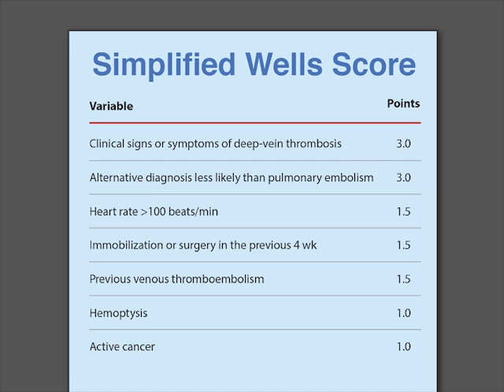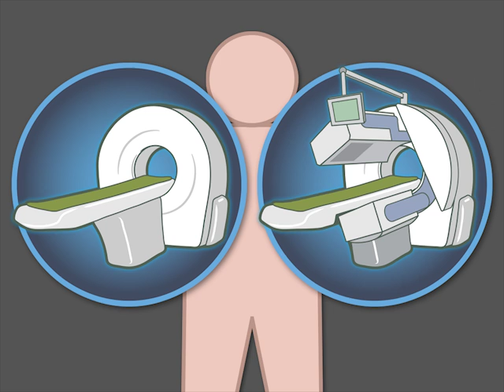Pulmonary Embolus and Syncope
Syncope is the transient loss of consciousness due to cerebral hypoperfusion. Various conditions can lead to syncope, including pulmonary embolism. How common is pulmonary embolism in patients with syncope? New research findings are summarized in a short video.